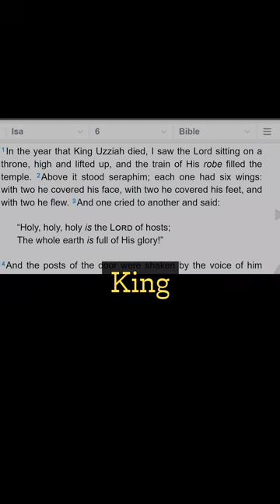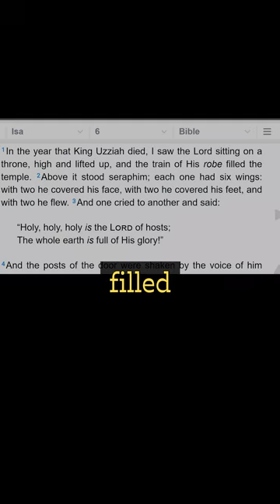Heaven Can't Be Heaven?